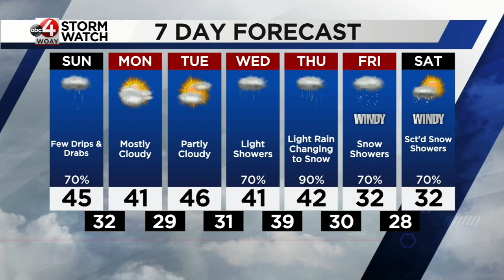Chad Merrill's Saturday Evening Weather Update